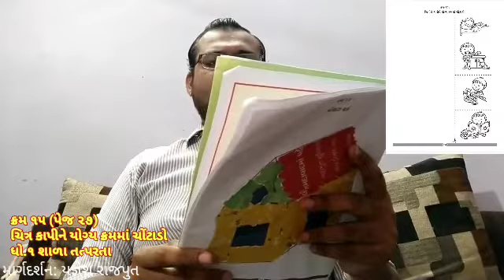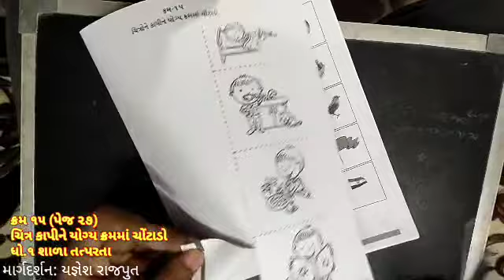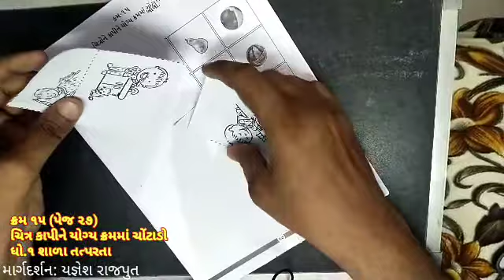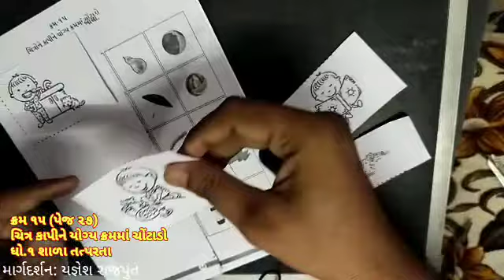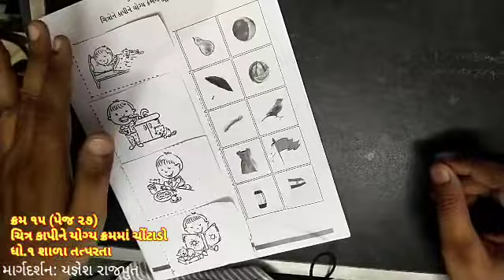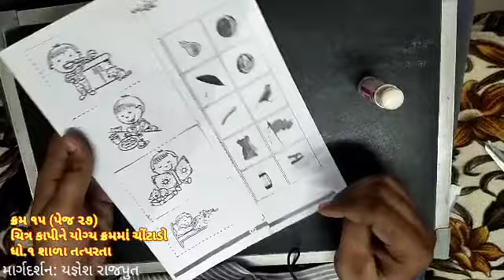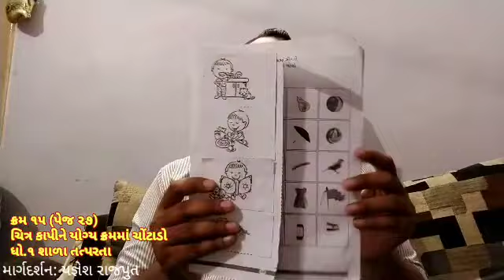ક્રમ ૧૫ - ચિત્ર કાપીને યોગ્ય ક્રમમાં ગોઠવો | ધો.૧ શાળા તત્પરતા | વાલીઓને સંપૂર્ણ માર્ગદર્શન અને સમજ